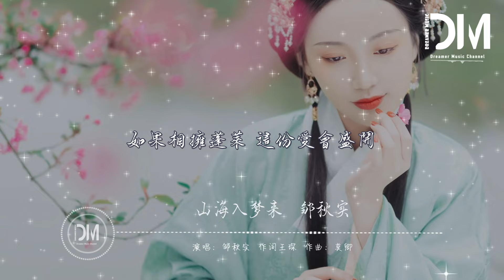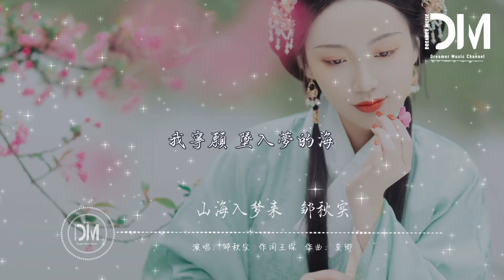山海入夢來 - 鄒秋實『回憶跨過山海 妳可以入夢來，如果相擁蓬萊 這份愛會盛開』【動態歌詞】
山海入夢來 - 鄒秋實

詞：王琛

曲：莫卿

夜空冷冷迷霧遮住眼睛

腦海搜尋妳模糊的身影

難以企及想握緊的手心

抓不住有關妳的夢境

隨風而起這熟悉的感應

一刻不停雨點劃過淚滴

長睡不醒我能否遇見妳

入夢裏來和妳相遇

回憶跨過山海 妳可以入夢來

如果相擁蓬萊 這份愛會盛開

如果永不醒來 這結局會更改

我寧願 墜入夢的海